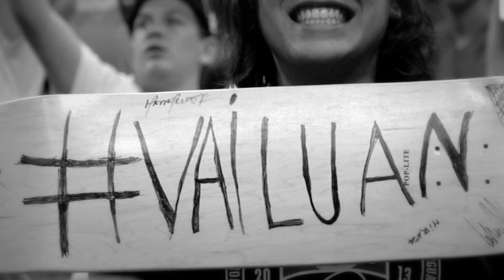Street League's Best of 2013: Rowley Discusses Luan Oliveira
The legendary Geoff Rowley offers his insights on the Brazilian prodigy, Luan Oliveira. For more information on the Street League Nike SB World Tour visit StreetLeague.com or Facebook.com/StreetLeague.

About Street League Skateboarding
Street League Skateboarding (SLS) is the first-ever professional league for street skateboarding. SLS features 25 of the world’s most exciting skateboarders competing in an easy-to-follow, ISXTM instant scoring format on one-of-a-kind concrete skate plazas, all for the largest prize purse in skateboarding history.